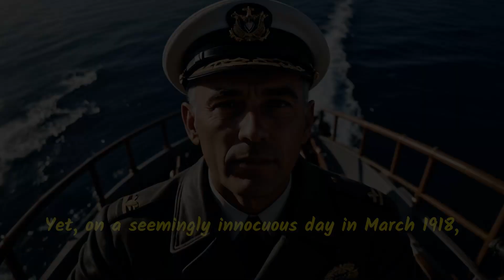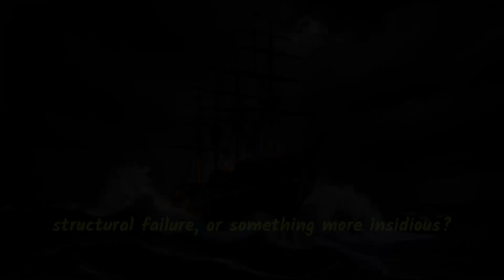The Vanishing of the USS Cyclops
In March 1918, the USS Cyclops, a massive collier, vanished without a trace while sailing from Rio de Janeiro to the United States, carrying 306 crew members. Captain George Worley faced suspicion due to his German heritage amidst World War I. Theories of sabotage, rogue waves, and the Bermuda Triangle emerged, but no evidence was found. The mystery remains unsolved, a haunting reminder of the ocean's hidden dangers and the enduring enigma of maritime history.